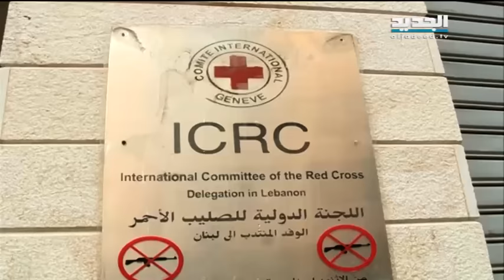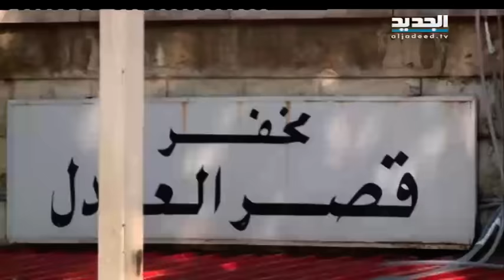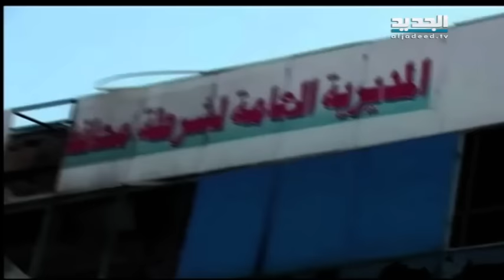نشرة اخبار الظهيرة 30-12-2015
نشرة اخبار الظهيرة ليوم الاربعاء  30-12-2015 مع كلارا جحا من قناة الجديد